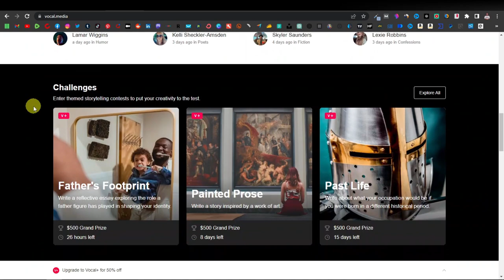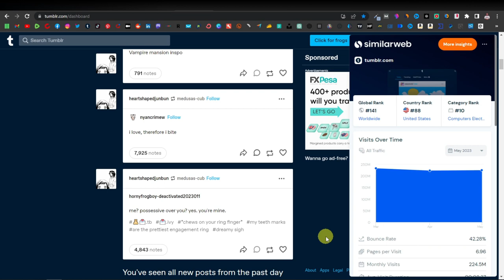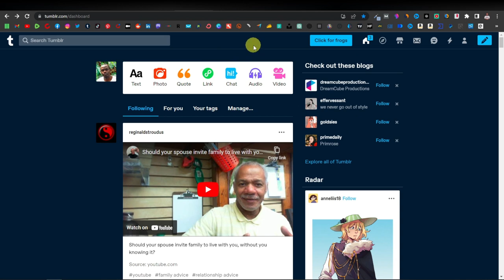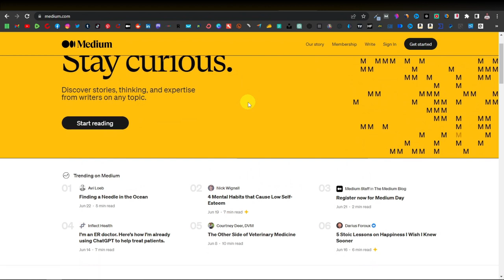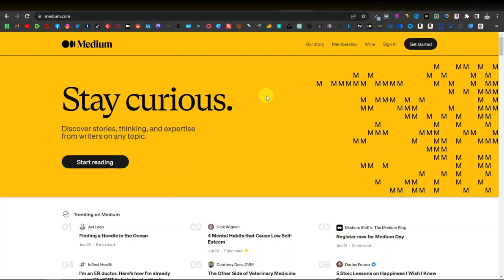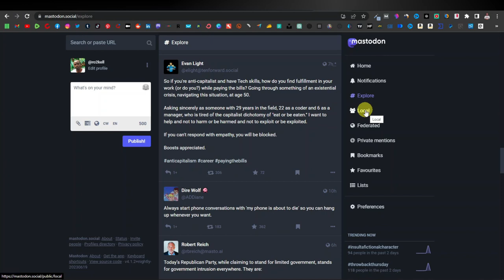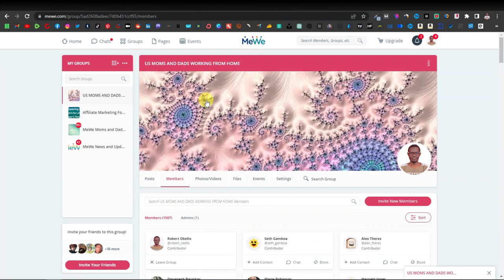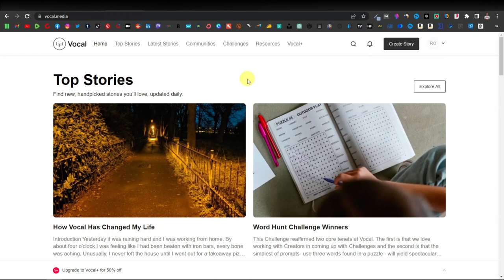9 Website to Get Free Massive Traffic to Your Affiliate Websites and Affiliate Links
In this video, we go through some of the best websites to promote affiliate products from your affiliate websites.
Free traffic is basically eyeballs to your websites and this can be done in different ways. One of them is using platforms like websites that allow you to post articles that have links to your websites or landing pages.
In this video, I also show you the number of monthly traffic that each of these websites get as well as tips on how to post articles and links on them.

00:00 Intro
00:20 Site #1
01:16 Site #2
02:00 Site #3
03:42 Site #4
05:08 Site #5
06:38 Site #6
08:17 Site #7
09:36 Site #8
11:03 Site #9